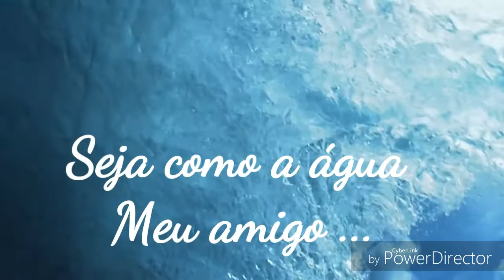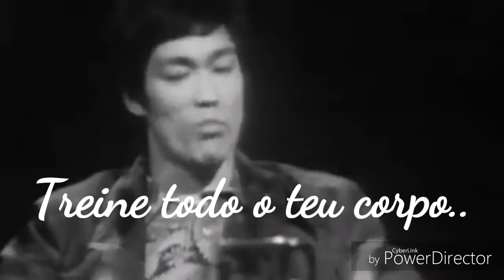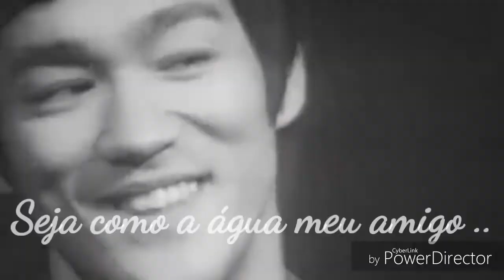SEJA COMO A ÁGUA MEU AMIGO- MUSIC BRUCE LEE BY MLCAESAR